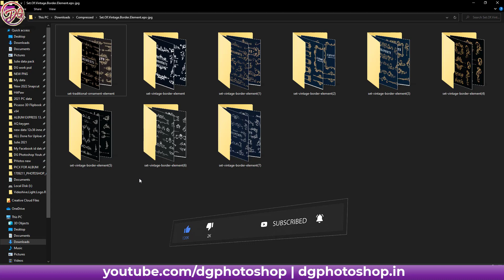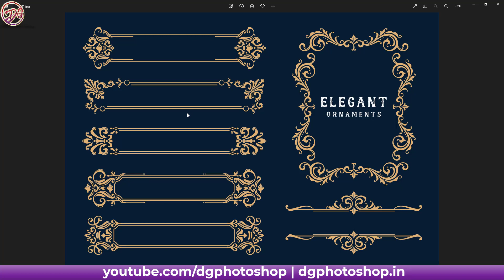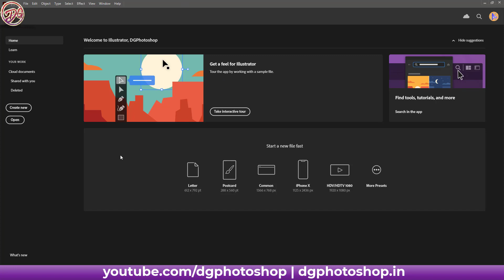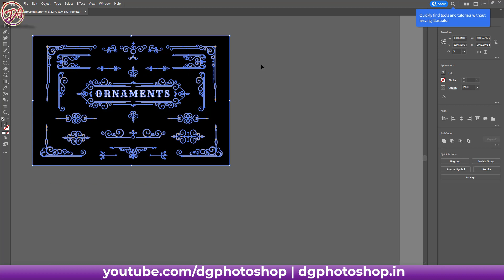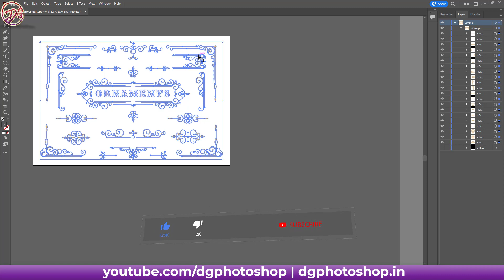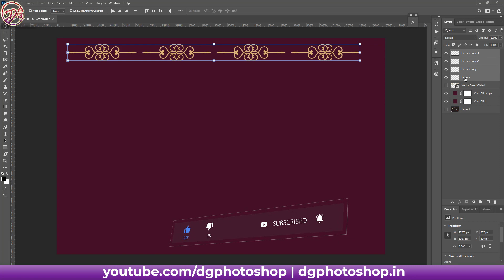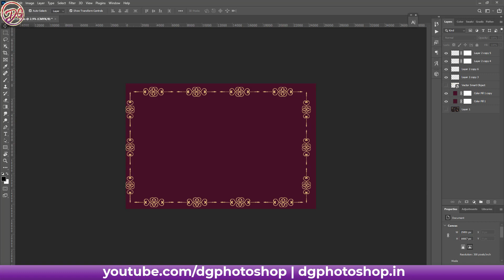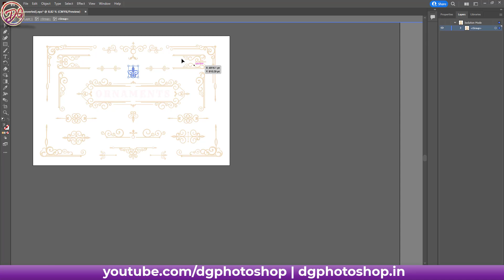New Set Of Vintage Border Element Vector | Adobe Illustrator vector graphics